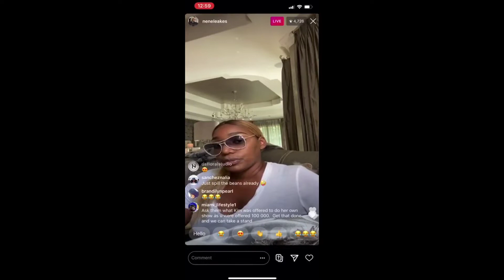Nene Leakes EXPOSES BRAVO "they want me out"